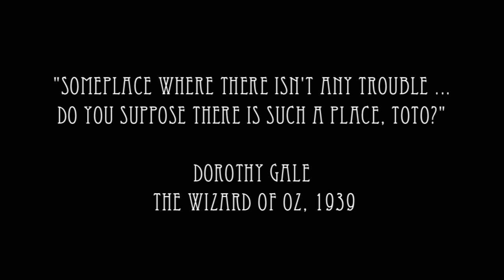Oz Highlights 8min v5 HD 720p